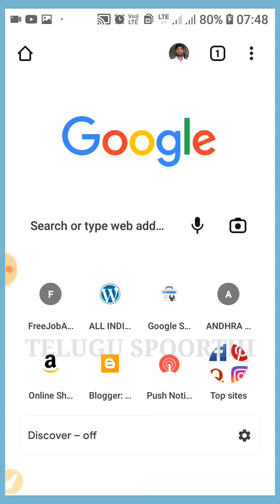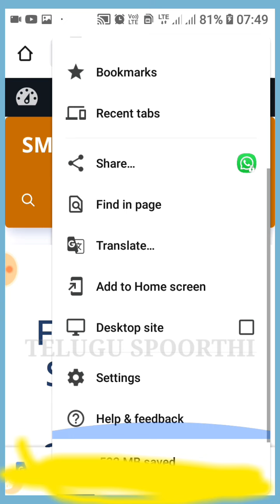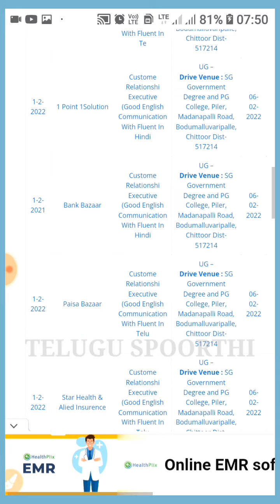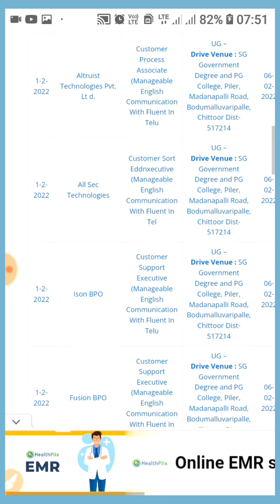ANDHRA PRADESH PRIVATE JOBS -Latest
Latest Andhra Pradesh Private Jobs